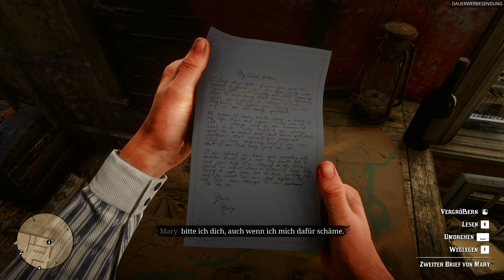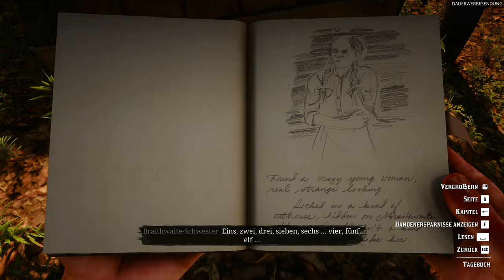Red Dead Redemption 2 #039 - Von allen guten Pferden verlassen